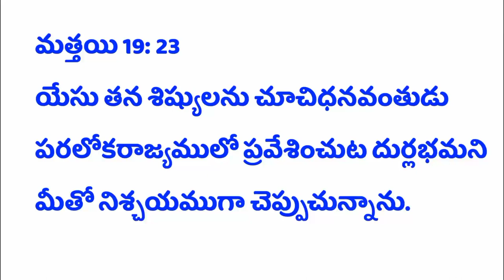May 2 || Today promise || ఈరోజుదేవునివాక్యము